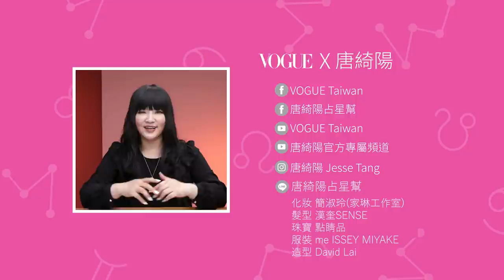雙子女腦筋動太快、抓不住！小心桃花追不上妳｜星座小常識｜Vogue Taiwan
沒花系列我們終於來到最後一集了，那就是雙子女
我記得我以前曾經說:雙子女怎麼可能沒桃花呢?
有的有的！這世界上是有沒有桃花的雙子女。